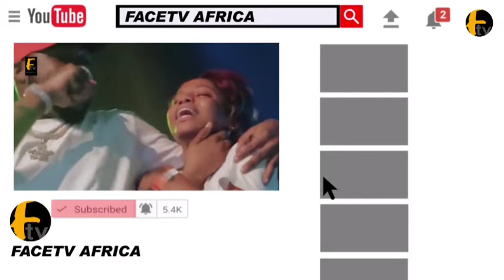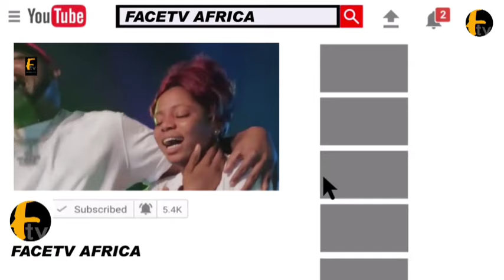ALABI PASUMA SHOCK MAMA EREKO WITH MONEY ON HER 78 YEAR'S BIRTHDAY CEREMONY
ALABI PASUMA SHOCK MAMA EREKO WITH MONEY ON HER 78 YEAR'S BIRTHDAY CEREMONY Facetv Africa Face tv AFrica Facetv Africa Facetv Africa and Music face: Real Indigenous Nigerian Music. We profile top performance, top rated Nigerian musicians, legends, events, video musicals and we dish them out to you from a Nigerian point of view.